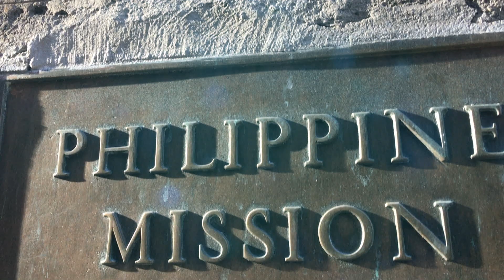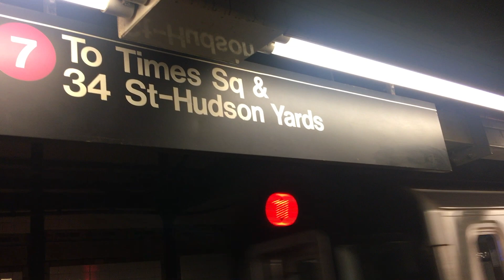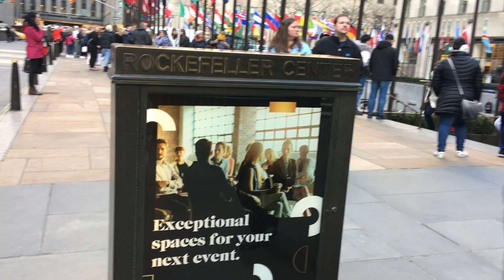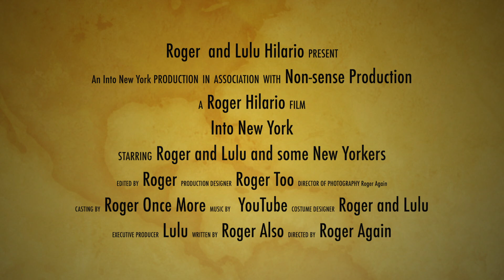Into New York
My wife and I went to the Philippine Embassy in 5th Avenue, NY,  to have documents authenticated. There was a long wait for the completed documents. It gave us the time to explore Manhattan. Visited the famous Rockefeller Center, took the Subway trains to the Hudson Yard, an engineering wonder if I may say so. So much to see in so little time. It was a windy and cold day. We have to come back to explore the Hudson Yards a bit more. Hope you enjoy this video.